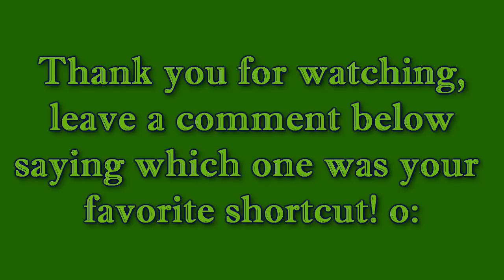Mario Kart Wii - Custom Track Expert Shortcuts #2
This is part 1/3 of my 20,000 sub special I'd say (thank you everyone!), I'll release the next part on Friday if all goes well! Majority of these shortcuts are from the newer tracks of the pack (since the last video covered most of the older ones).

These video took forever for me to get all the footage for but I'm glad I finally finished it (footage 8 hours + editing 4 hours = 12 over a span of 4 days) . If you enjoyed it and learned something new, giving the video a "Like/Comment" would be greatly appreciated.

I only show shortcuts that I find to be cool and not overly cheap game-breaking ones. I am not a fan of respawn glitches and think they should be removed so none of those are shown in this video. The ones that I show that save a lot of time are very, very difficult aside from 1 or 2. Keep in mind, a few of these will get patched and wont work eventually (like #1 haha).

Notes about the Top10:
- #7 Yes, going over the water is done shroomless and then you have a really good angle for the tunnel shortcut which takes 3 shrooms.
- #5 This one isn't possible with Flame Runner from my knowledge which is why I used mach bike instead (mii hehe).
- #4 You have to go back to that wall right there like I did to make the lap count, this one only saves like 2 seconds but looks really cool.
- #3 I love this one.
- #2 This one is extremely luck based and difficult so it isn't anything to worry about for online because 98% of the time people will try it, they're gonna fail and lose a ton of time on a short track. xD
- #1 It's crazy how this is possible but this will definitely get patched. x)

Thanks for reading and watching. Hope you enjoyed!

-Troy (TWD98)

[♪Music♪]
• Phoenix Wright Pursuit ~ Cornered 2001 Cadenza Remix (Thanks Sword ;D)
• Hoenn Champion Remix VII - Glitchxcity
• F-777 - Sounds of Infinity

TWD98 Links!

About TWD98:
Hello! I've been a big Nintendo fan all my life and on this channel along with Mario Kart Wii, you'll find Mario games, like Mario Maker, as well as various other racing games. I love trying out new challenges and finding new shortcuts.